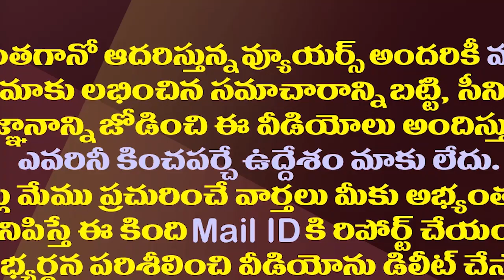పురందేశ్వరి విమర్శలకు కిషన్ రెడ్డి కౌంటర్| Kishan Reddy Counter To Purandeswari Allegations On Jagan